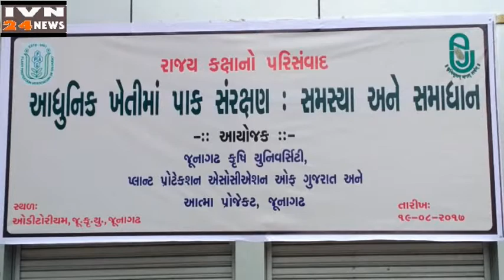पाक सरक्षण परिसंवाद कृषि यूनिवर्सिटी जूनागढ़,CROP DEFENCE PARISAMVAD JAU JUNAGADH